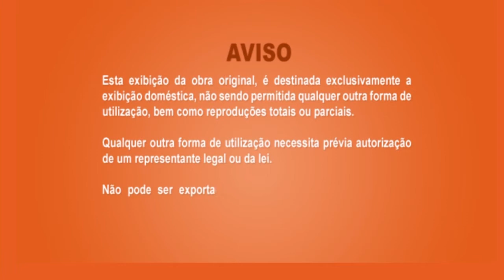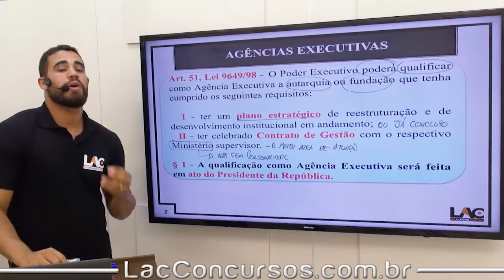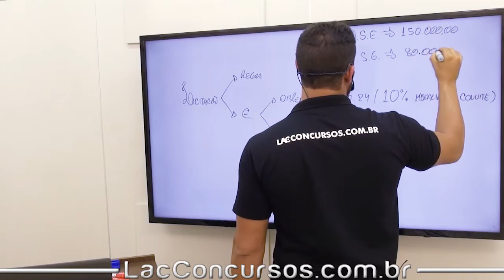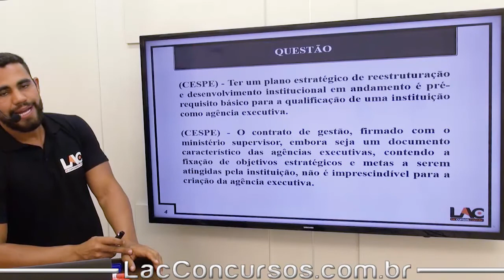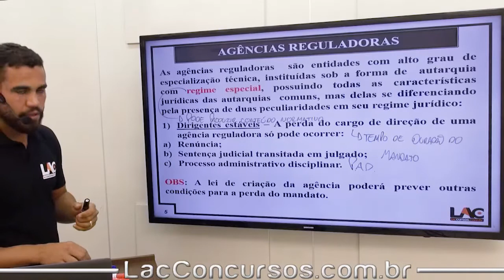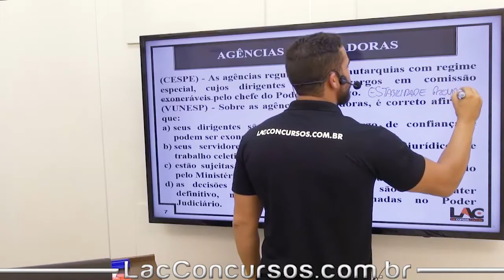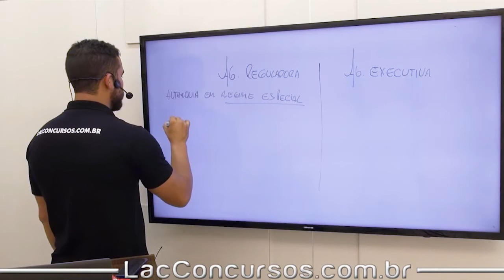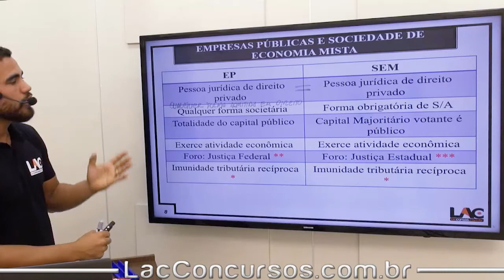TJ PA 2019 - Organização do Estado - Administração Direta e Indireta - Parte 4 - p1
Totalmente GRATUITO!
Cargo: Auxiliar Administrativo
Disciplina:Direito Administrativo
Professor:Geraldo Neto
Título do vídeo:TJ PA 2019 - Organização do Estado - Administração Direta e Indireta - Parte 4 - p1